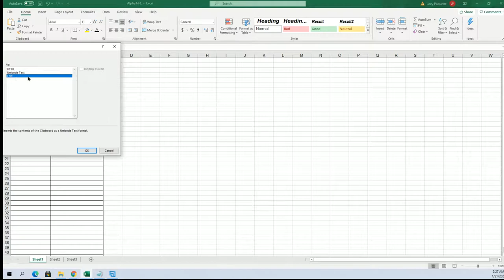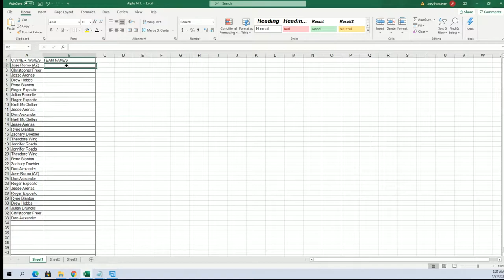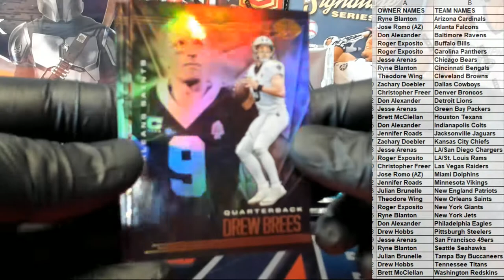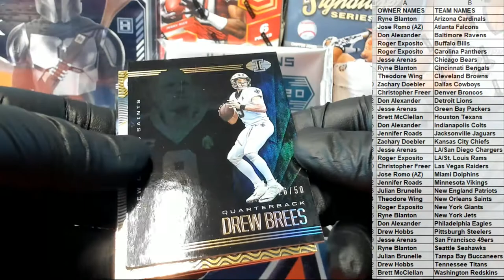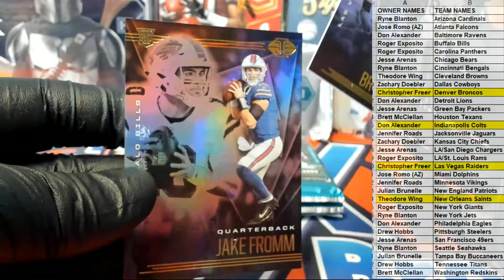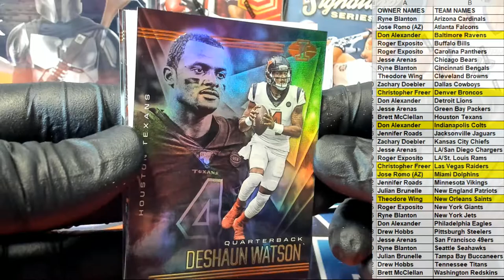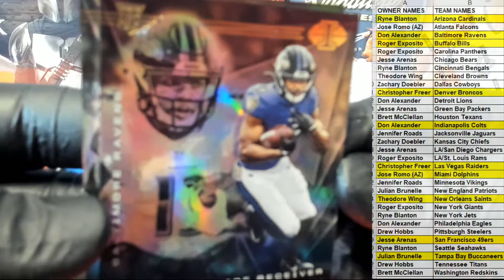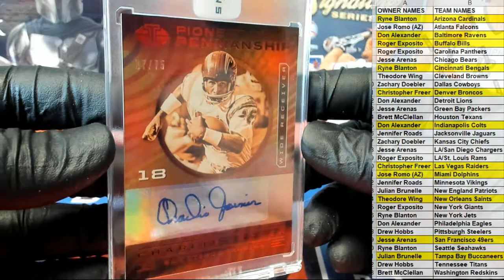2020 Panini Illusions Football ID 20ILLUSIONS2RT551